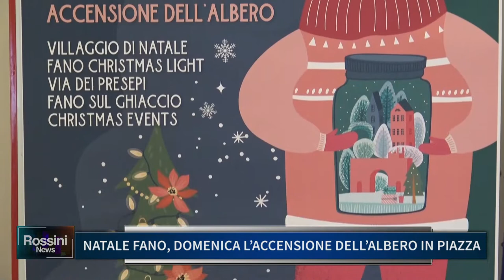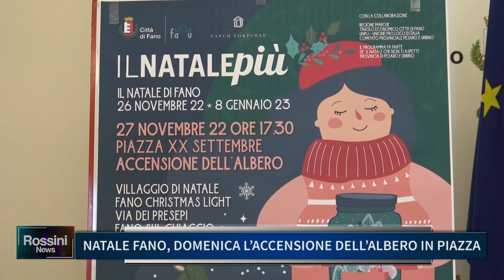NATALE FANO, DOMENICA L' ACCENSIONE DELL' ALBERO IN PIAZZA